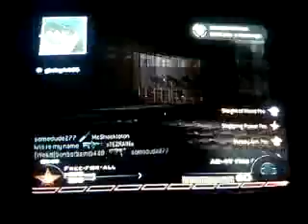NEW NEVER BEFORE SEEN MOD!!!!!!!!!!!!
Thermal Vision for your entire T.V.